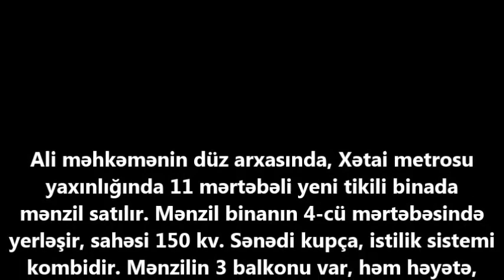XƏTAİDƏ 3 OTAQLI MƏNZİL 271 000 AZN (Barter+pul)SATILIR/Недвижимость в Баку / عقارات في باكو"